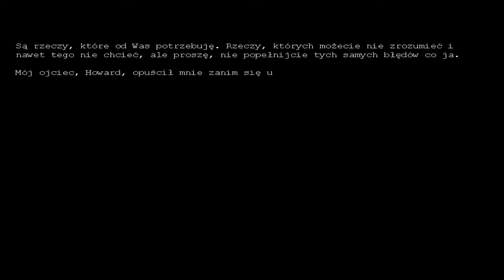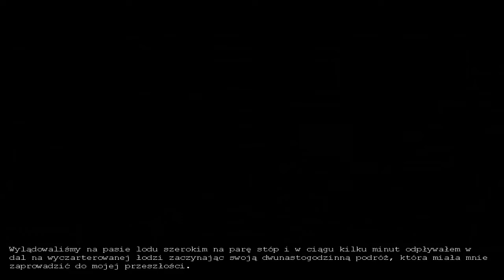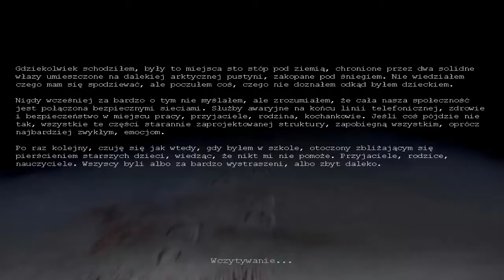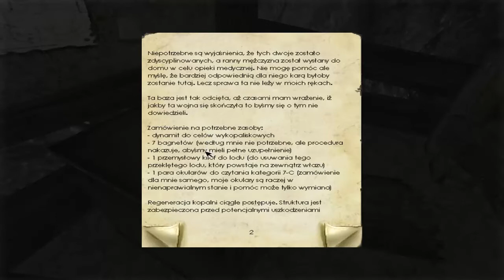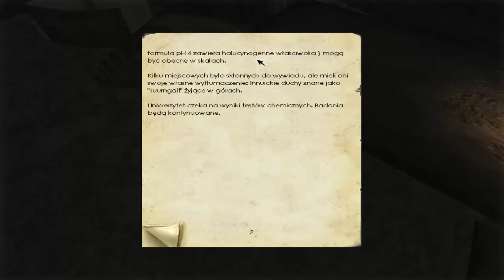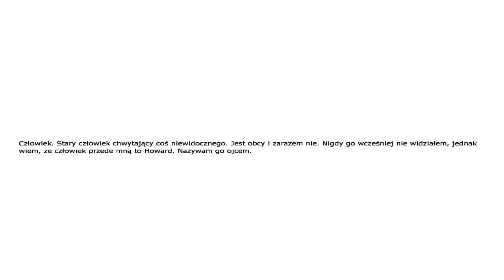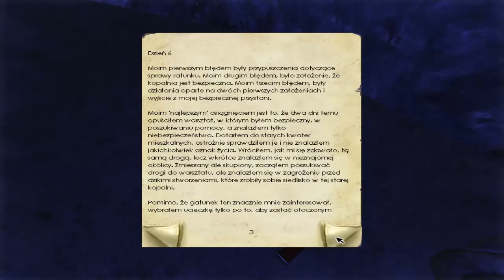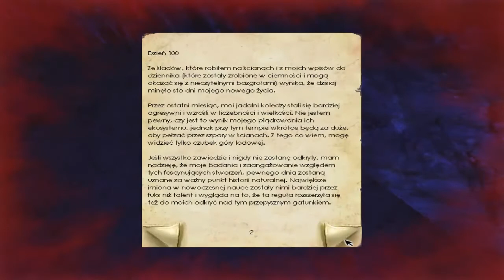GlaD - Let's Play PL Penumbra Overture - Odcinek 1 Pierwsze kroki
Penumbra: Przebudzenie (ang. Penumbra: Overture) -- komputerowa gra przygodowa z elementami survival horroru stworzona przez Frictional Games i wydana 30 marca 2007 roku.
Akcja gry zaczyna się w lutym 2000 roku. Protagonistą serii jest Philip, trzydziestoletni fizyk. Niedługo po pogrzebie matki otrzymuje list od swojego rzekomo nieżyjącego ojca Howarda LaFresque, który odszedł od matki Philipa na kilka miesięcy przed jego urodzeniem. Z listu dowiaduje się o skrytce w banku Mayfair, gdzie znajduje zaszyfrowaną książkę i notatki, które mówiły o pewnym miejscu gdzieś na niezamieszkałej części Grenlandii. Zapoznawszy się z jego treścią postanawia tam wyruszyć.

Fragment muzyczny użyty w intrze: Michael Myers - Hallowen Theme